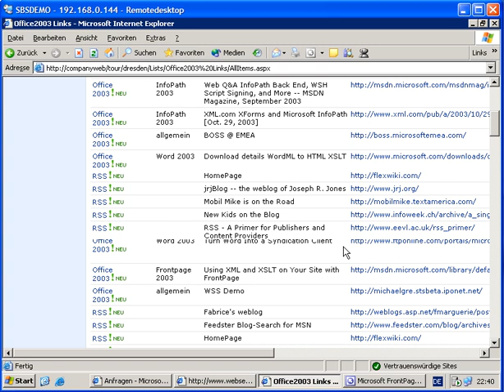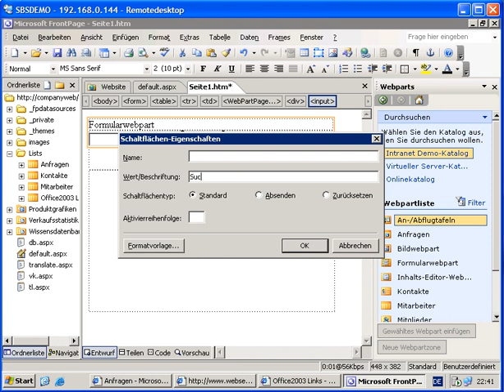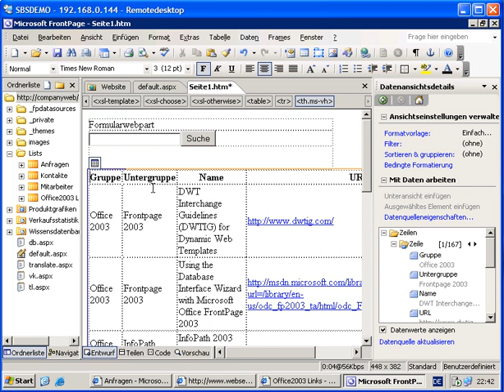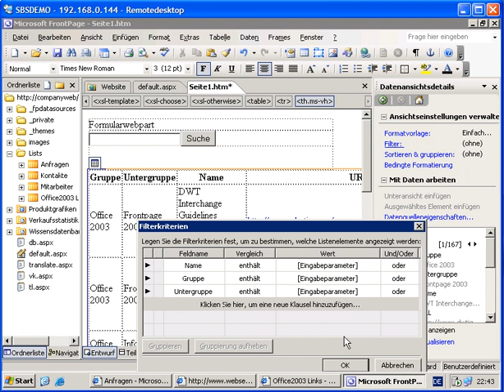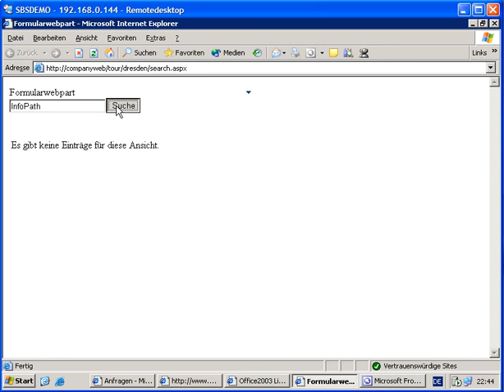SharePoint Technology Day 2004 Demo 2